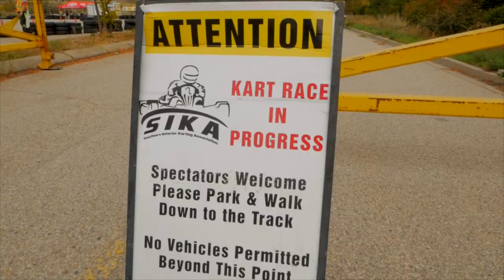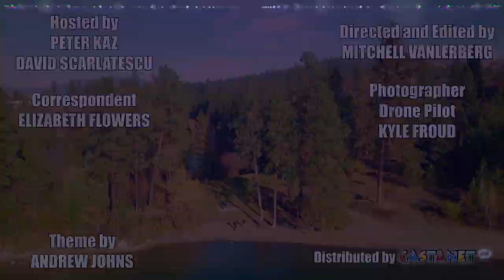Kart Racing in Vernon: Hello Okanagan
On this episode of Hello Okanagan, the boys visit the parking lot of Kal Tire Place in Vernon where they get front row seats to SIKA races. Southern Interior Karting Association (SIKA) holds races several times throughout the summer season and Peter and David even get a chance to step behind the wheel in some karts.